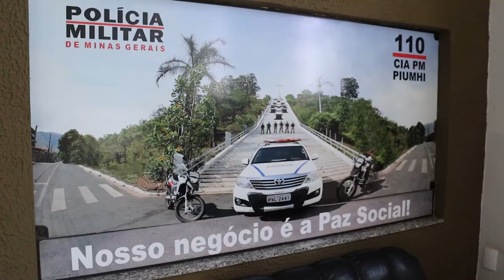MINAS TERÁ O REFORÇO DE 1400 POLICIAIS DURANTE OPERAÇÕES DE FINAL DO ANO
| MINAS GERAIS |

A POLÍCIA MILITAR DE MINAS GERAIS INFORMOU QUE PARA AS OPERAÇÕES DE FINAL DE ANO, O EFETIVO SERÁ REFORÇADO COM 1400 POLICIAIS.